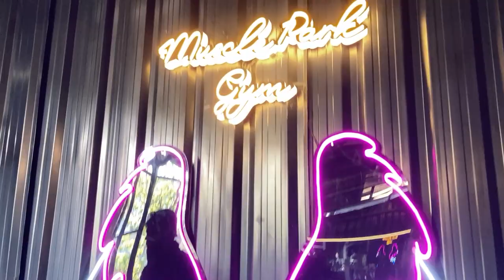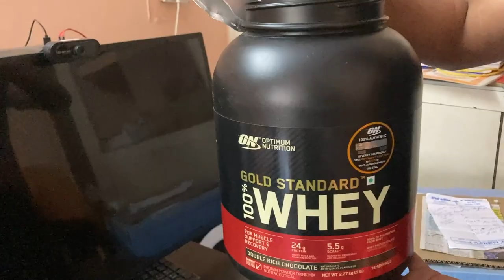Chest workout vlog | Why protien rate gone higher ? | MULTITASKER vlog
Chest workout | chest pump workout | Get Maximum Chest Pump |upper chest Multitasker vlog 3 | Hindi

shahil khan,
guru mann,
multitasker,
MULTITASKER,
chest workout,
Get Maximum Chest Pump,
chest pump workout,
multitasker vlogs,
MULTITASKER VLOGS,
chest ko pump kaise kare,
how to get bigger chest,
bhaskar the multitasker,
bhaskar chest workout,
my first vlog,chest vlog,
vlogging,
indian fitness vlogger,
chest bada kaise,
chest bada kaise kare
best chest excercises